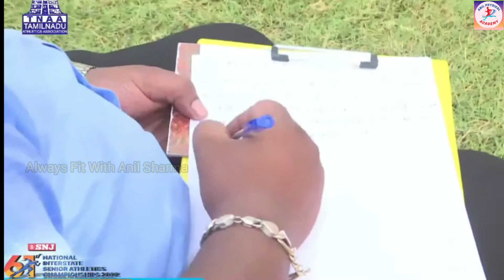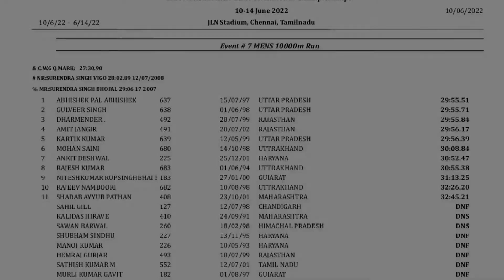Men 10000Meter FINAL◆29:55Sec {61st National Inter State Senior Athletics Championships 2022}